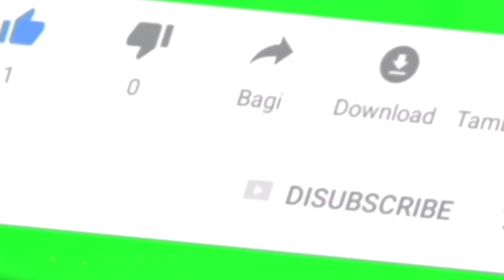Trailer buku harian seorang istri hari Kamis 21 Oktober 2021